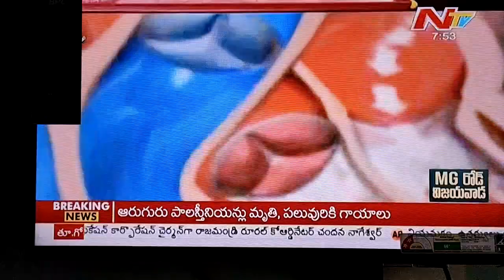vega jewe ad(5)